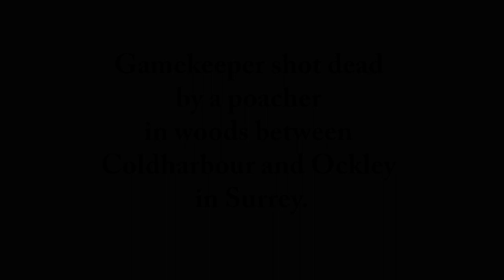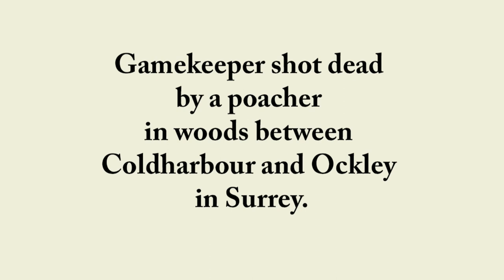Gamekeeper Shot Dead between Coldharbour and Ockley 1888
This is a tragic case resulting in the loss of life of a young man. As with quite a few ‘murders’ from the past and their subsequent trials, it makes you wonder how modern-day forensics might have been applied.
 On Sunday 25th November 1888, William Groombridge (aged 23) employed by Mr Donald Heath was shot dead by a poacher.
 On Saturday 24th November during the night and early the following morning, a party of gamekeepers (and ‘watchers’): George Holloway, George Scholey, George Scholey senior, George Weller and his nephew Steven Weller, John Jenkins and William Groombridge in the employ of different gentlemen living between Dorking and Ockley - met and proceeded upon a ‘watching’ expedition, in a location which was known for an abundance of game.
 Between three and four in the morning, after walking for some distance, the group heard a gun being fired several times and they then proceeded in the direction from which the sounds came. They saw two men in a wood, known as High Trees Copse.

True Crimes and Tragedies in Surrey and Sussex: 19th and 20th Centuries